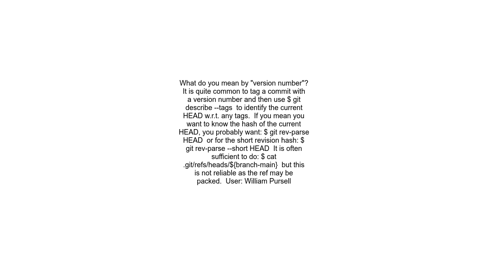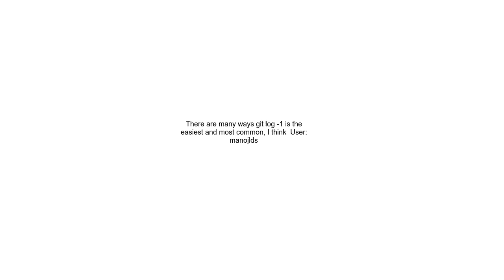In Git, how do I figure out what my current revision is